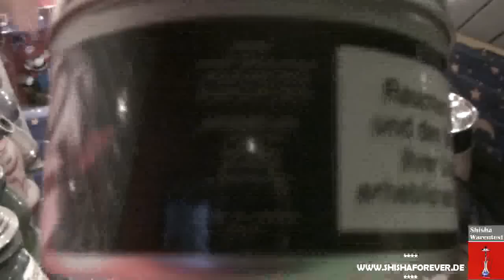360° Black Snow Tobacco Cosmopolitan im Setup Check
Heute testen wir einen neuen Wasserpfeifen Tabak mit dem Namen 360° Black Snow Tobacco. In der Geschmacksrichtung Cosmopolitan. Wir testen den Tabak im Abstandssetup und im Ami Setup.